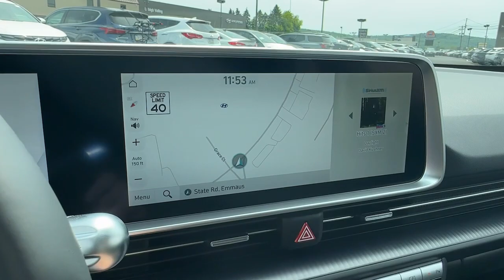2023 Hyundai IONIQ_6 Allentown, Coopersburg, Macungie, Easton, Nazereth 313058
Serenity White New 2023 Hyundai IONIQ_6 SE available in 675 State Ave., Emmaus, Pennsylvania at Lehigh Valley Hyundai. Servicing the Allentown, Coopersburg, Macungie, Easton, Nazereth area.

This Hyundai IONIQ 6 delivers a Electric engine powering this Automatic transmission. SERENITY WHITE OPTION GROUP 01 -inc: standard equipment CARPETED FLOOR MATS.*This Hyundai IONIQ 6 Comes Equipped with These Options *BLACK STAIN-RESISTANT CLOTH SEATING SURFACES Wheels: 18 x 7.5J Alloy Wheels w/Machined w/Painted Accents Accents Voice Activated Dual Zone Front Automatic Air Conditioning Variable Intermittent Wipers Valet Function Trunk/Hatch Auto-Latch Trip computer Transmission: Single-Speed Reduction Gear Auto -inc: paddle shifters w/regenerative braking system column-mounted shift-by-wire and drive mode select (eco normal sport snow) Tires: 225/55R18 All-Season.
OPTION GROUP 01  -inc: standard equipment,CARPETED FLOOR MATS,BLACK  STAIN-RESISTANT CLOTH SEATING SURFACES,SERENITY WHITE,Electric Motor,All Wheel Drive,Power Steering,ABS,4-Wheel Disc Brakes,Brake Assist,Aluminum Wheels,Tires - Front Performance,Tires - Rear Performance,Heated Mirrors,Power Mirror(s),Integrated Turn Signal Mirrors,Rear Defrost,Intermittent Wipers,Variable Speed Intermittent Wipers,Rear Spoiler,Daytime Running Lights,Automatic Headlights,LED Headlights,Automatic Highbeams,AM/FM Stereo,Navigation System,Satellite Radio,MP3 Player,Bluetooth Connection,Auxiliary Audio Input,HD Radio,Smart Device Integration,Requires Subscription,Steering Wheel Audio Controls,Auxiliary Audio Input,Power Driver Seat,Bucket Seats,Heated Front Seat(s),Driver Adjustable Lumbar,Pass-Through Rear Seat,Rear Bench Seat,Adjustable Steering Wheel,Trip Computer,Power Windows,Telematics,Requires Subscription,Leather Steering Wheel,Keyless Entry,Power Door Locks,Keyless Start,Keyless Entry,Power Door Locks,Remote Trunk Release,Hands-Free Liftgate,Cruise Control,Adaptive Cruise Control,Climate Control,Multi-Zone A/C,A/C,Cloth Seats,Driver Vanity Mirror,Passenger Vanity Mirror,Driver Illuminated Vanity Mirror,Passenger Illuminated Visor Mirror,Keyless Start,Power Windows,Power Door Locks,Trip Computer,Security System,Immobilizer,Cruise Control Steering Assist,Traction Control,Stability Control,Traction Control,Front Side Air Bag,Telematics,Requires Subscription,Rear Parking Aid,Blind Spot Monitor,Lane Departure Warning,Lane Keeping Assist,Lane Departure Warning,Front Collision Mitigation,Driver Monitoring,Cross-Traffic Alert,Tire Pressure Monitor,Driver Air Bag,Passenger Air Bag,Front Head Air Bag,Rear Head Air Bag,Passenger Air Bag Sensor,Child Safety Locks,Back-Up Camera